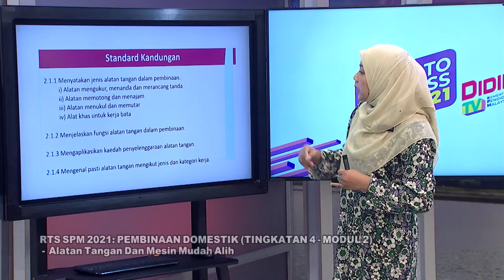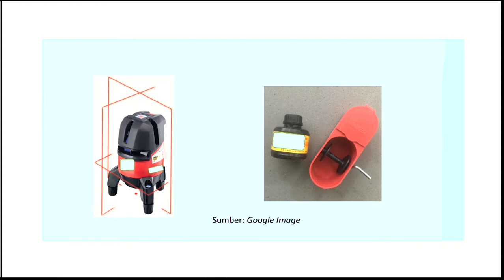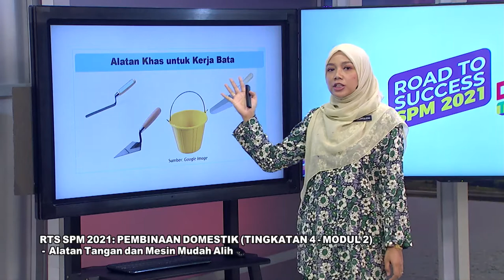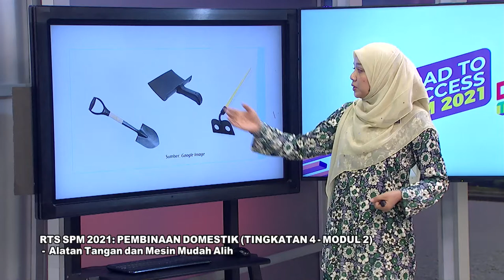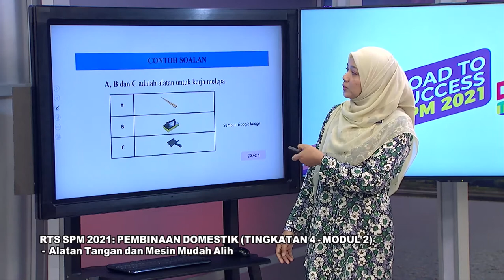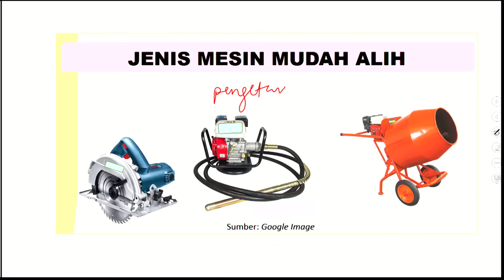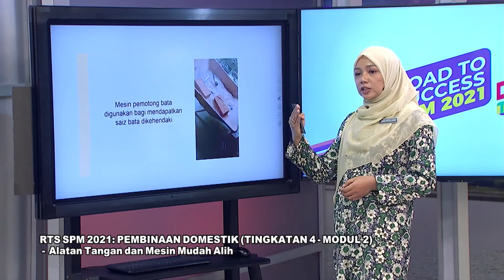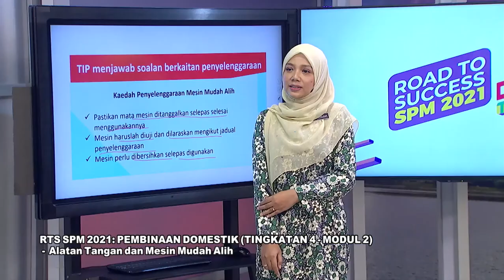DidikTV Eps 180 RTS Spm 2021 Pembinaan Domestik Ting 4 Modul 2